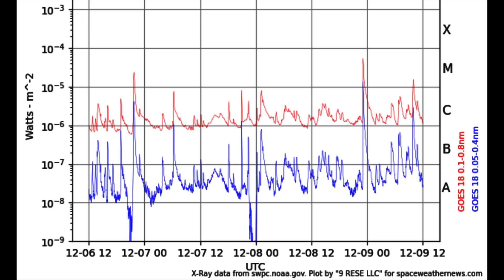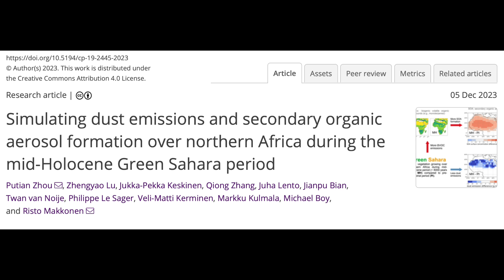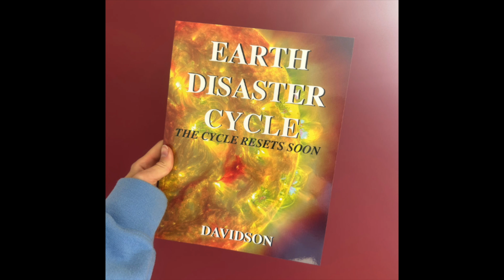Solar Flares, Earthquake Swarm, Green Sahara | S0 News Dec.9.2023